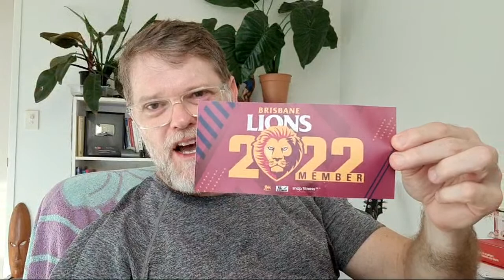A Quick Hump